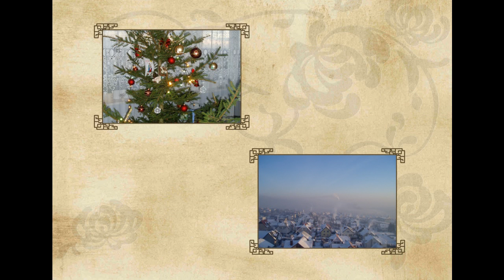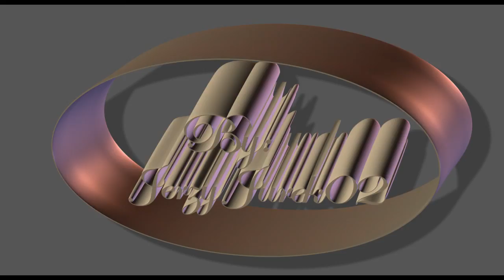Gwiazdka 2010.mpg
Boże Narodzenie 2010.Składam wszystkim przyjaciołom, sympatykom i wrogom serdeczne życzenia zdrowia, szczęścia, pomyślności. Wesołych Świat!